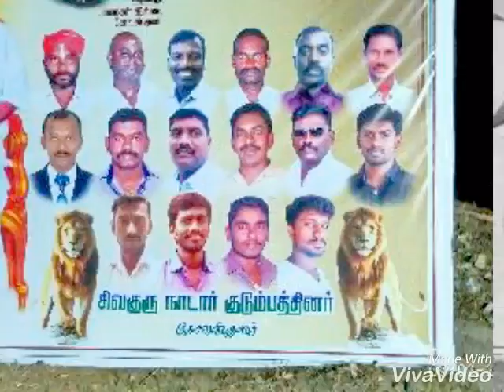Kovankulam சிவகுரு நாடார் Friends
Kovankulam